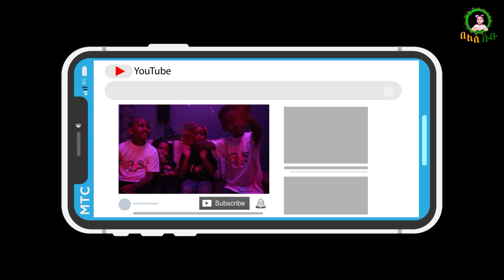ንሓምብስ ምስ በለስ ቡቡ LETS SWIM WITH BELES BUBU